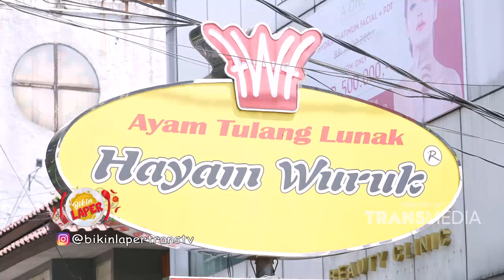AYAM TULANG LUNAKNYA ENDUL DITAMBAH SAUS TELUR ASIN YANG GURIH | BIKIN LAPER (1/2/22) P4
BIKIN LAPER
TAYANG SETIAP HARI SENIN - JUMAT 18.00 WIB